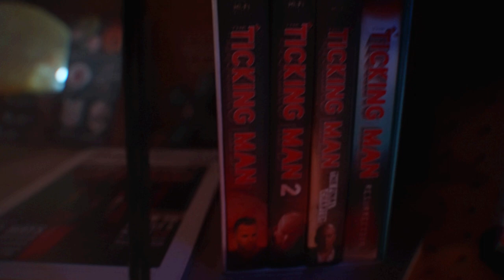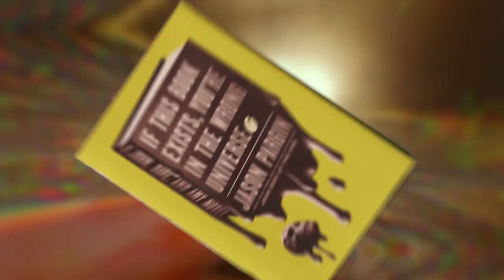Trailer: If This Book Exists, You're in the Wrong Universe by Jason Pargin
The new novel in the John Dies at the End series by Jason Pargin, formerly David Wong: If This Book Exists, You're in the Wrong Universe

Signed copies (PRE-ORDER ONLY! Offer expires after Oct 17 2022)

Normal unsigned copies:

Amazon (including audio!)

...or wherever else you buy books.